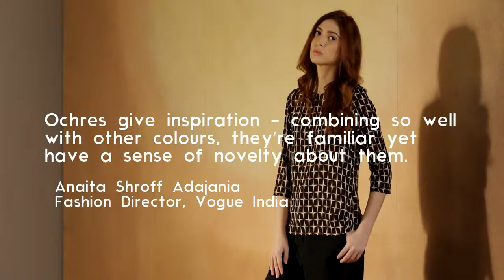Van Heusen: Ochres